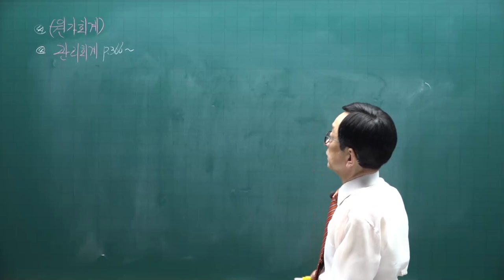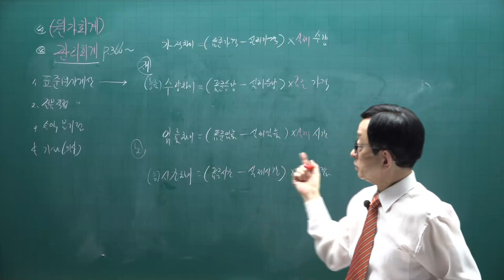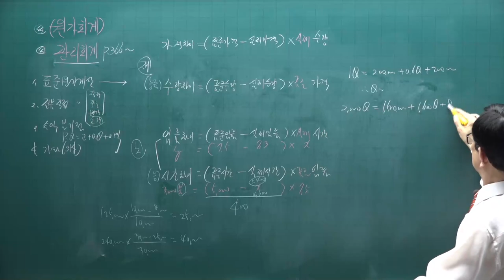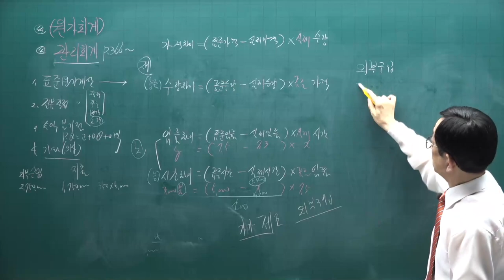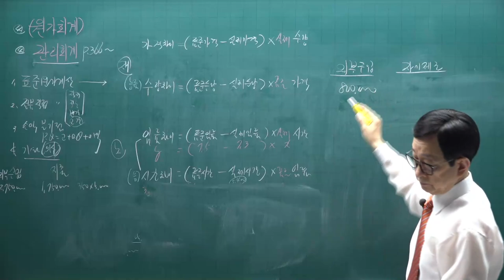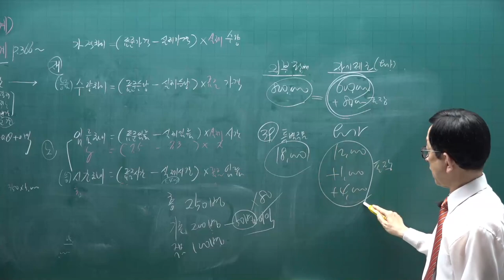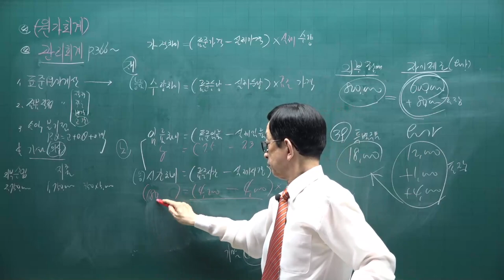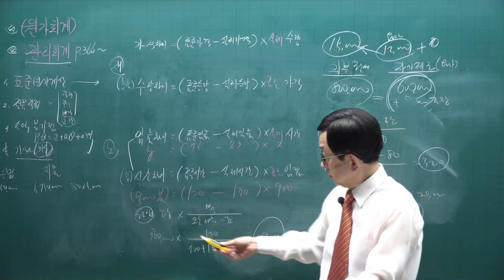[주전무] 2021년 주택관리사 회계원리 기출문제풀이과정 25강